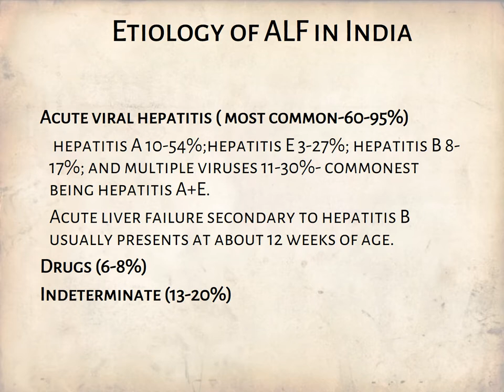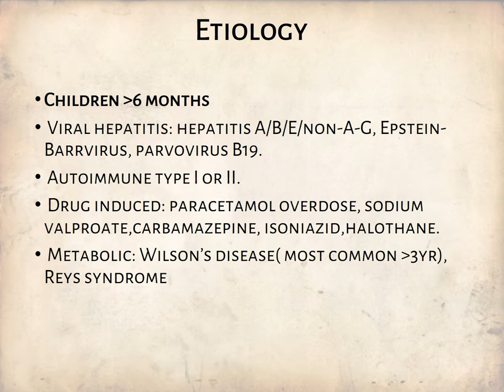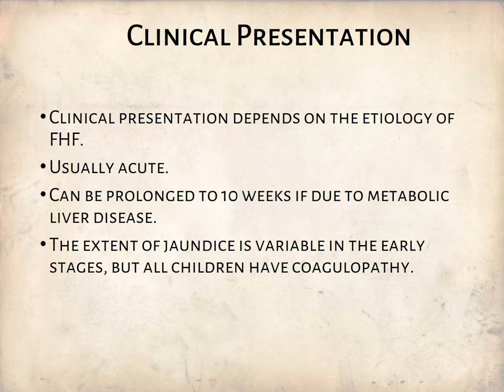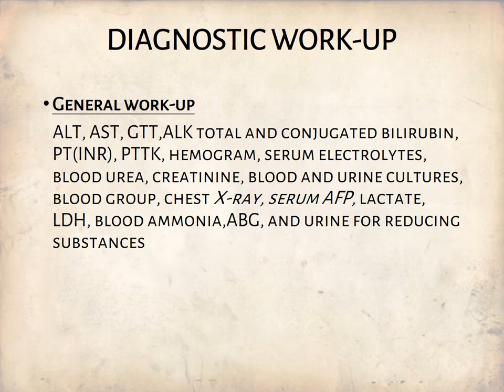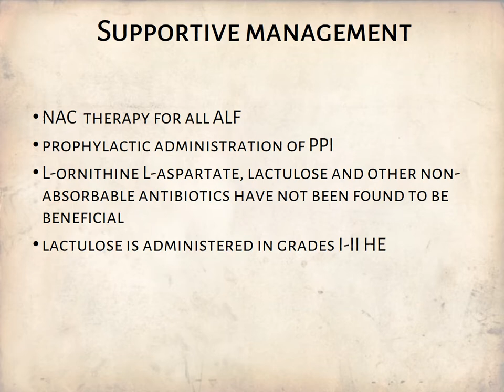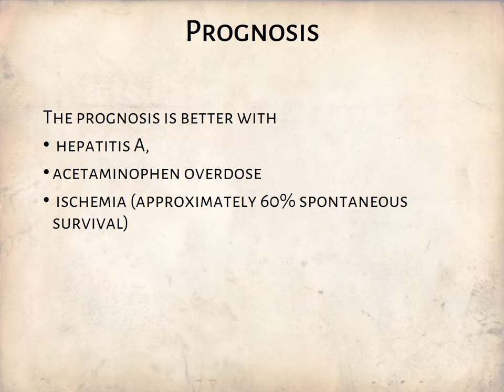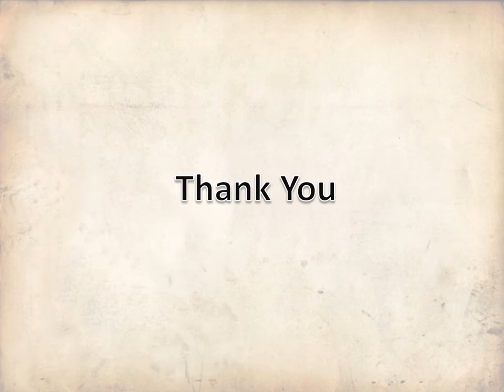Acute Liver Failure PPT (Slide Presentation)